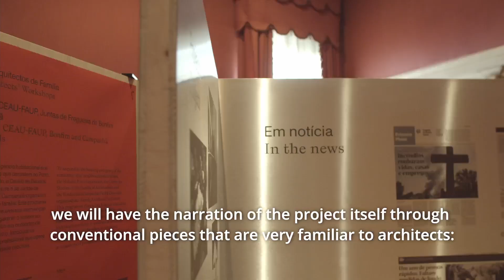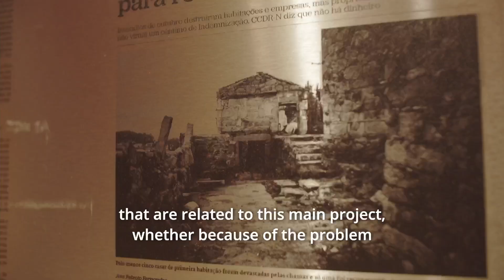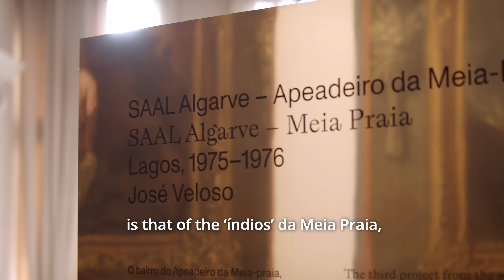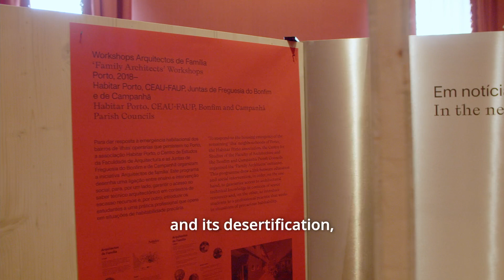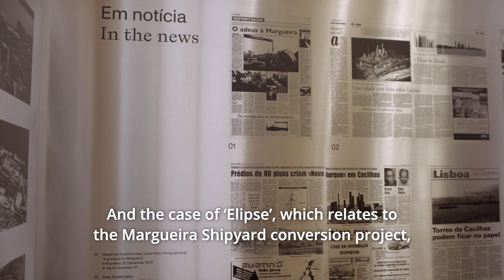In Conflict – Portugal Pavilion at Biennale Architettura 2021 – presented by its curators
depA architects and Miguel Santos, curators and deputy-curator of In Conflict, introduce the exhibition present at the Portuguese Pavilion at Biennale Architettura 2021.